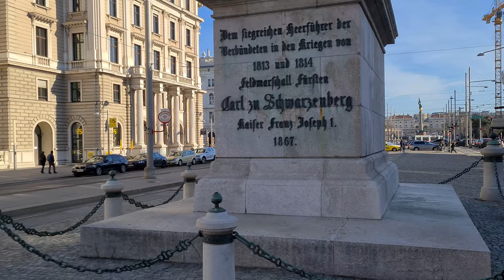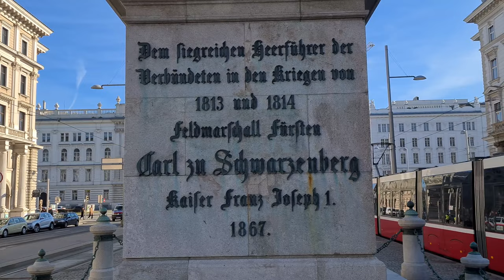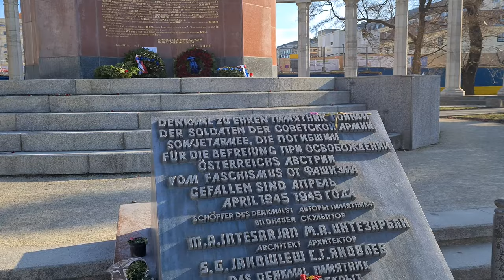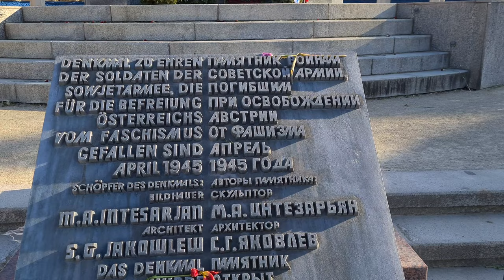Secession to Schwarzenbergplatz Russendenkmal, Innere Stadt; Vienna Walking Tour 4k 60fps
I am happy to fulfill requests and suggestions for walks. Please leave me a message in the comments.

Vienna Walking Route - The Vienna Secession was founded on April 3, 1897 by Gustav Klimt and Koloman Moser, among others. The Cafe Museum opened in 1899 and counted Gustav Klimt, Oskar Kokoschka, Egon Schiele and Otto Wagner among its regular customers. The State Opera was opened on May 25, 1869 with the opera buffa "Don Giovanni" by Wolfgang Amadeus Mozart. An internationally renowned event is the Vienna Opera Ball. The Hotel Imperial was built between 1862 and 1865 and has hosted many heads of state and artists among its guests. Prince Karl zu Schwarzenberg was born in Vienna on April 15, 1771 and was successful in the wars against Napoleon in 1813 and 1814. At the Hochstrahlbrunnen on Schwarzenbergplatz there is also the monument in honor of the soldiers of the Soviet Army in memory of the liberation of Austria from the Nazis.

Die Secession Wien wurde am 3. April 1897 unter anderen von Gustav Klimt und Koloman Moser gegründet. Das Cafe Museum wurde 1899 eröffnet und zählte Gustav Klimt, Oskar Kokoschka, Egon Schiele und Otto Wagner zu seinen Stammgästen. Die Staatsoper wurde 25. Mai 1869 mit der Opera Buffa "Don Giovanni" von Wolfgang Amadeus Mozart eröffnet. Eine international bekannte Veranstaltung ist der Wiener Opernball. Das Hotel Imperial wurde von 1862 bis 1865 erbaut und zählte unter anderem viele Staatsoberhäupter und Künstler zu seinen Gästen. Fürst Karl zu Schwarzenberg wurde am 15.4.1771 in Wien geboren und war in den Kriegen gegen Napoleon in den Jahren 1813 und 1814 erfolgreich. Beim Hochstrahlbrunnen am Schwarzenbergplatz befindet sich auch das Denkmal zu Ehren der Soldaten der Sowjetarmee in Erinnerung der Befreiung Österreichs von den Nazis.

00:00 Einleitung
00:18 Secession Wien
03:30 Cafe Museum, Friedrichstrasse
04:30 Operngasse
05:50 Opernring
07:18 Staatsoper
09:10 Kärntnerring
12:40 Hotel Imperial
14:40 Schwarzenbergplatz
16:34 Denkmal Fürst Schwarzenberg
21:46 Hochstrahlbrunnen / Russendenkmal